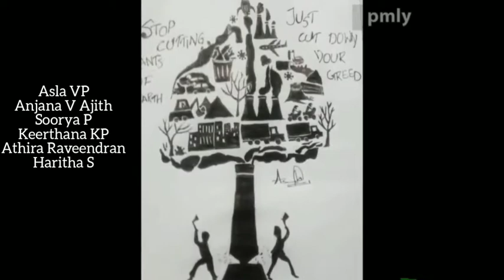World Environment Day 2020 - Dept. of Botany☘ | Providence Women's College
Students expressing their talents to celebrate World Environment Day on June 5th 2020. Stay Home, Stay Safe.